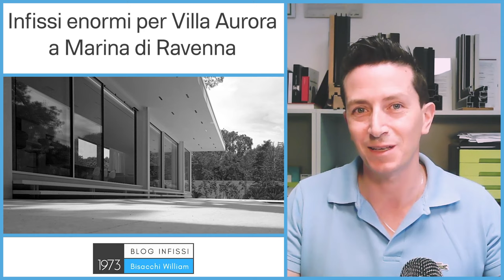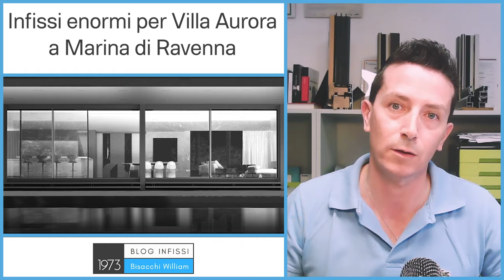Infissi enormi per Villa Aurora a Marina di Ravenna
record di dimensione per gli infissi enormi di villa aurora a Ravenna

Per questa meravigliosa villa a Marina di Ravenna abbiamo realizzato degli infissi enormi, i più grandi mai realizzati con Sistemabisacchi®, ma in Villa Aurora c'è molto di più e lo vedremo insieme in questo articolo che racconta le ambizioni, le difficoltà e i risultati raggiunti.

Villa aurora è un progetto degli architetti Emilio Rambelli di Nuovostrudio, Pino Boca e Romina Carniato di ARP Studio. Un lavoro a 6 mani che ha permesso a Villa Aurora di essere unica.

Villa Aurora sorge in riva al mare a Marina di Ravenna, è il quarto progetto che realizziamo per i nostri clienti P&C e ogni volta ci chiedono di alzare l'asticella, di realizzare qualcosa di più bello e di più esclusivo.

Per questo progetto ci si voleva ispirare alla famosa "teca di vetro" dell'architetto Mies van der Rohe.

Un progetto con tali ispirazioni prevede delle vetrate enormi, una magnifica luminosità e di conseguenza profili sottilissimi.

Inoltre, villa Aurora essendo una casa estiva, era necessario garantirne anche una sicurezza elevata per tutto l'anno.

In ultimo, ma ormai una consuetudine per i progetti realizzati per i cari clienti P&C tutto doveva essere comandabile dalla domotica, persino le zanzariere.